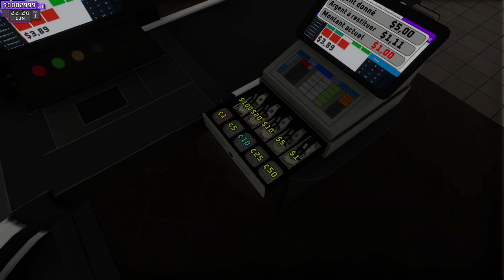🧾[SUPERMARKET TOGETHER] J'OUVRE ET JE GÈRE MON SUPERMARCHÉ (JEU GRATUIT) 4K60 [FR] (PC)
_-_-_-_-_-_-_-_-_­-_-_-_-_-_­­­­­­ Ouvre-moi _-_-_-_-_-_-_-_-_-_-_-_-_-­_-_-_-_­

Gameplay / Vidéo Découverte 🧾Supermarket Together 🧾 4K60 (PC) en français (FR)!

Le supermarché multijoueur est arrivé gratuitement dans votre quartier ! Remplissez votre espace de vente, débloquez des avantages et des franchises, embauchez des employés ou poursuivez ces voleurs à l'étalage embêtants. Plus il y a de joueurs, plus il y a d'action !

DATE DE PARUTION : 9 aout 2024
DÉVELOPPEMENT : DeadDevsTellNoLies
ÉDITION : DeadDevsTellNoLies

🖥 Ma Configuration 🖥
🔵 CPU : AMD Ryzen 7 5800x Socket AM4 (3,8 Ghz)
🔵 GPU : PNY Geforce RTX 3050
🔵 RAM : G.Skill Aegis Series 32 Go (2 x 16 Go) 3200 Mhz
🔵 SSD : PNY CS1030 1TB M.2 NVMe PCIe Gen3 x4
🔵 Boîtier : Antec NX420
🔵 Système d'Exploitation : Windows 10 home
🔵 Clavier : Klim Chroma RGB

Capture : OBS Studio
Montage vidéo : shotcut
Miniature : PhotoFiltre 7

❤ Tu as aimé ? Alors Lâche toi ➜ Lâche 1Like ❤